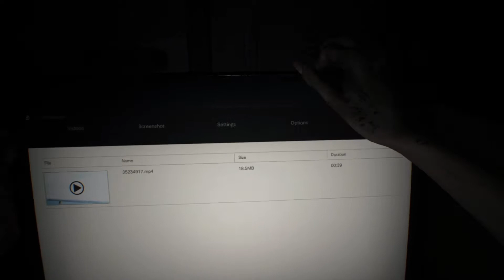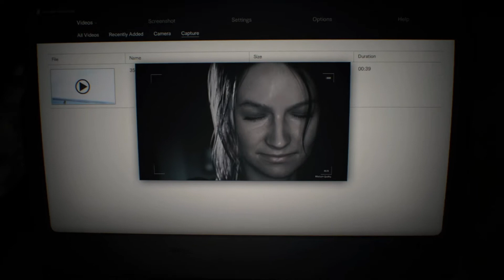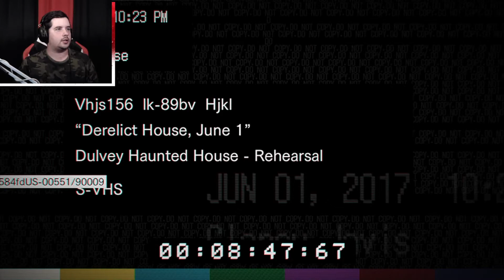Welcome to the family : Resident Evil 7 Biohazard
What’s up guys!!  I hope you decide to stick around and join the family, I love you guys and I’ll see you guys in another video!!

Twitter } @AwayDGYT

6 So we say with confidence, "The Lord is my helper; I will not be afraid. What can mere mortals do to me?"
Hebrews 13:6

15 The Spirit you received does not make you slaves, so that you live in fear again; rather, the Spirit you received brought about your adoption to sonship. And by him we cry, "Abba,Father."
Romans 8:15

Dear Heavenly Father help me stay on the right track, hep me to continue to trust you and your plan for my life. Help everyone here to enjoy their day. In Jesus name Amen.